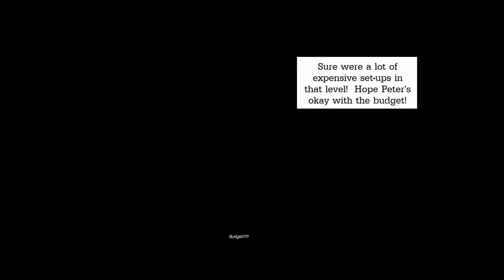CAUSING CHAOS WITH A GIANT ROBOT BOOT (DEADPOOL #3)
Hope you enjoyed the video! Have a good day!